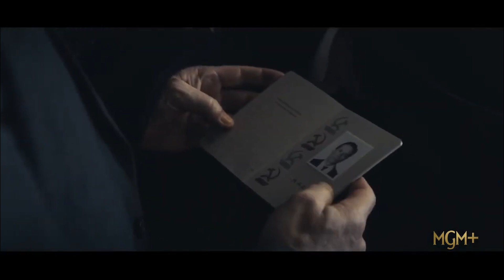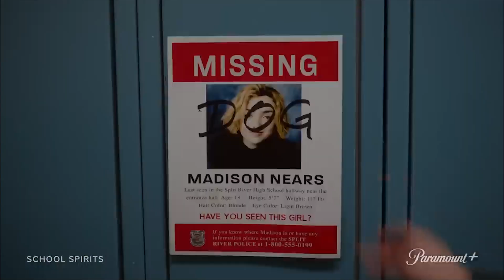ABC 4 TV 03 14 2023 - A Spy Among Friends & School Spirits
Tony reviews and chats with the stars of the MGMPlus series ASpyAmongFriends and the new ParamountPlus series